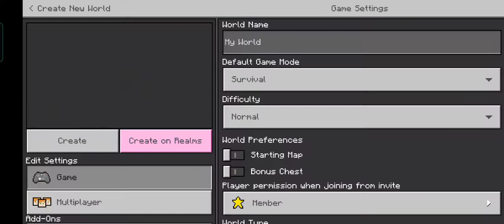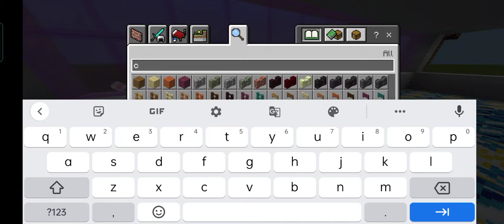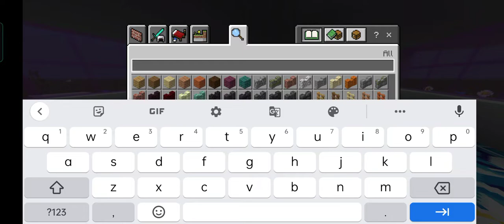HOW TO MAKE A SMALL MODERNHOUSE IN MINECRAFT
I'm on Instagram as @krishnamahajanyt. Install the app to follow my photos and videos.